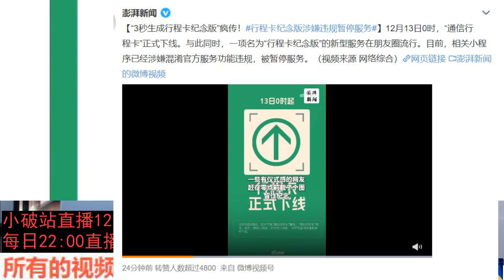通行码纪念版被下架，冥币也应禁止？